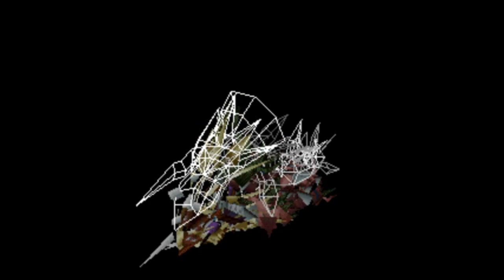DIGIMON WORLD | GAMEPLAY | Part 40 | Fishing DigiSeaBass xD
DIGIMON WORLD (Playstation)

Digimon World (デジモンワールド Dejimon Wārudo?) is a role-playing, adventure, and digital pet video game developed by Bandai released at January 28, 1999 in Japan, North America at May 23, 2000, and PAL at July 6, 2001 for the PlayStation. It is the first game in the Digimon World series.

The storyline focuses on a human brought to File City on File Island by Jijimon to save the island. Digimon have been losing their memories and becoming feral and the city has fallen into disarray. The goal of  is to save the island by helping Digimon recover their memory and return to the city.

I used play this game Digimon World but when i was playing as kid i dont know what to do or anything about the game as i get old enough to understand now with little memory that i still remember i think i can do it now xD

And there is a lot RNG in this game when you enter new screen,training, learning about skill/tech and etc.

Digimon has lifespan from Fresh,In training,Rookie,Champion and Ultimate.

There is many useful item in the game for  digimon such as Supercarrot and Hawkradish for training,Recovery for battle, Chip usually for stats digimon ^_^ and many other.

I too still learning ok ^_^ if there is any mistake that i make ,that is when i learning something xD

This game already about 20 years old but i think still good to play until this day xD ^_^

I used save state for learning tech okay xD

00:00 Intro
00:11 FISHING ALL THE WAY Digiseabass
20:07 Enter Grade A tournament
24:50 MEGASEADRAMON FADEAWAY -_-
30:59 Outro

Emulator that i used to play for this game : PSX , and EPSX (if there is error just in case)